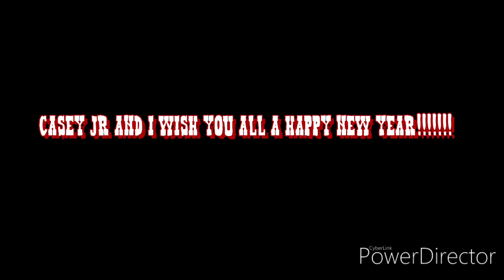Casey Jr leaps into 2020!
Hooray another Casey adventure! Hope you enjoy! Happy 2020!

(This video is made for all ages)
(Casey Jr belongs to Disney)